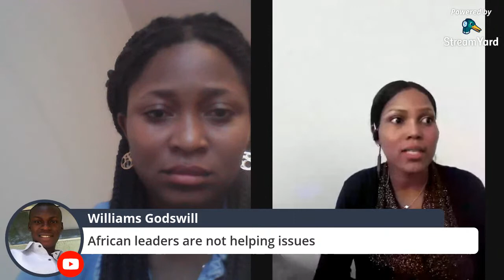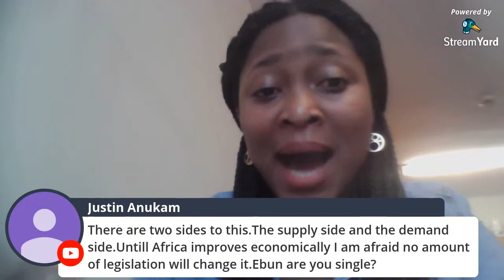Modern-Day Slavery of Africans Living Abroad (Enough Is Enough!)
Join us to discuss this hot topic.

FB: Ayo and Ebun Entertainment